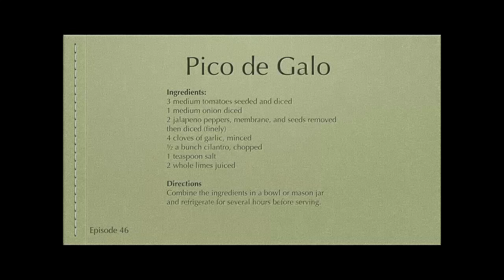Cooking with Mom at Sandiland Baking, Episode 46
Josh and Sandi kicked off the new year with a bang, and now they've gone one up on themselves. This week they did a vegetarian quesadilla, fresh made pico de gallo, and fresh guacamole. There was a drink, the Mezcalita. We were all happy